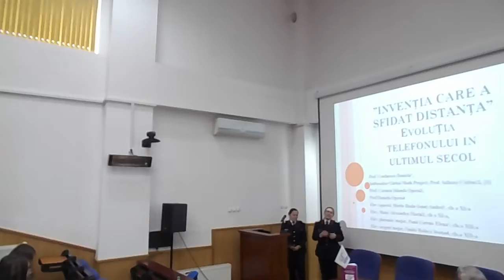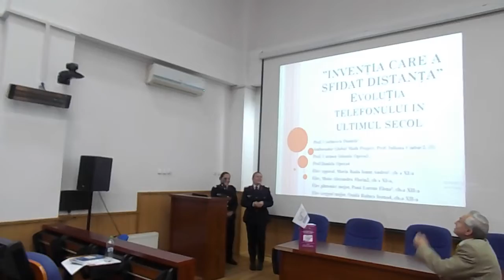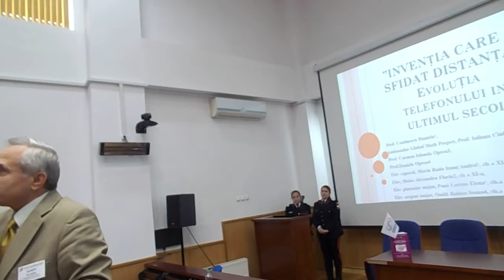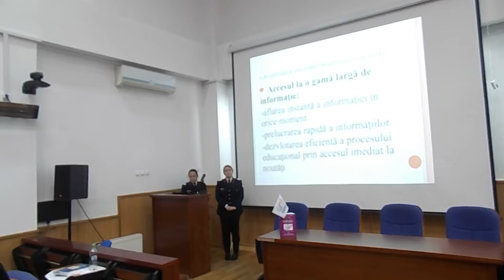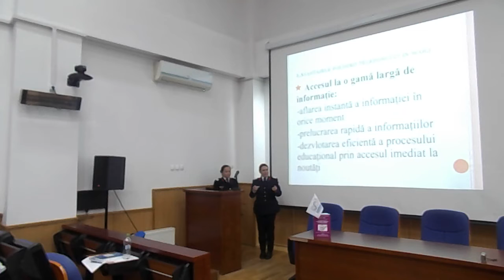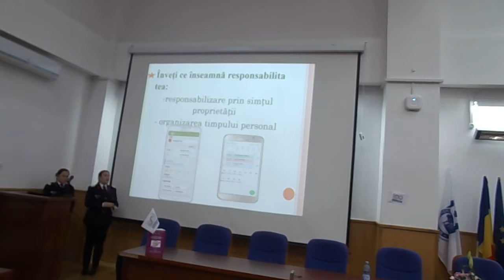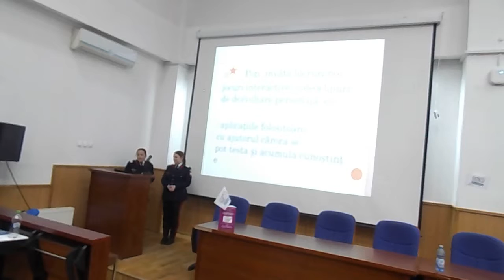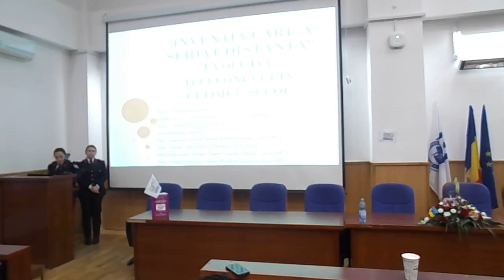CNIV 26-27 oct 2018- Lucrarea" Inventia care a invins distanta"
Prezentarea lucrarii  de catre eleve  de la Colegiul National Militar"Dimitrie Cantemir" Breaza, coordonate de Prof. Costinescu Daniela¹, Ambasador Global Math Project, Prof. Iuliana Ciubuc 2
Prof. Carmen Iolanda Oprea 3 ,Prof. Daniela Oprea 4 ,Elev, Marin Radu Ionuţ Andrei¹, cls. a XI-a, Elev, Moise Alexandru Florin2, cls. a XI-a, Elev plutonier major, Pană Lorena Elena¹, cls. a XII-a, Elev sergent major, Oaidă Raluca Ioana4, cls. a XII-a
¹Colegiul Naţional Militar ”Dimitrie Cantemir”, Breaza, jud. PH, 3Colegiul Naţional „Jean Monnet”, Ploieşti, PH,
 de la Colegiul National Militar"Dimitrie Cantemir" Breaza
Lucrarea  s-a bucurat de mare succes! Felicitari Lorena , Raluca, Alex si Radu!